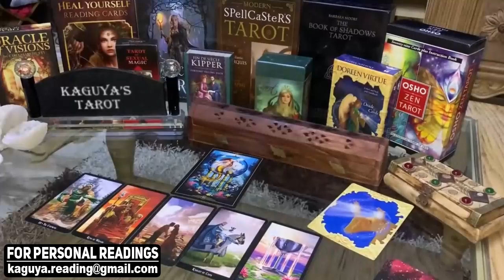ARIES They wish to reconcile, but you can't, August 2021 Tarot Love Reading